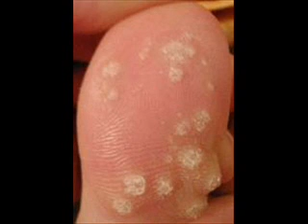Warts vs Toenail Fungus nasty but cureable!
Plantar Wart Pictures, and Toenail Fungus Pictures. mankyfeet decides whats worse warts or toenail fungus